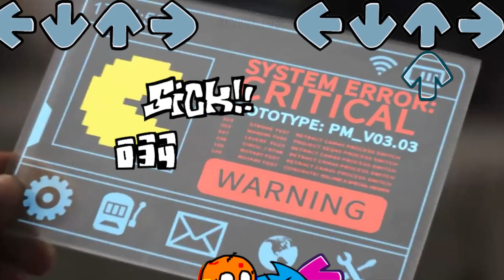FNF VS Pac-Man IN REAL LIFE But It's Pibby Version | FNF MEME